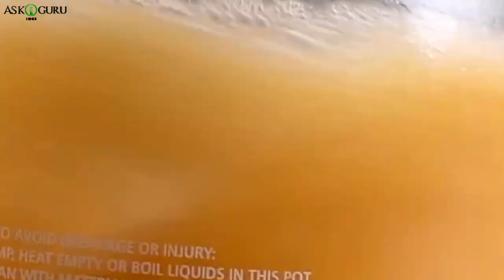नमक के अद्भुत लाभ | Namak Ke Upyog | नमक के कुछ चमत्कारी प्रयोग | नमक के फायदे जानकर चौंक जायेंगे आप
नमक के अद्भुत लाभ | Namak Ke Upyog | नमक के कुछ चमत्कारी प्रयोग | नमक के फायदे जानकर चौंक जायेंगे आप - ASKIGURU

नमक सिर्फ हमारे खाने का स्‍वाद ही नही बढ़ाता, बल्कि यह इनसानी जिंदगी का अहम हिस्‍सा है। नमक के बिना शायद आप अपने जीवन की कल्‍पना कर भी कर पाएं। लेकिन, इसके अलावा भी नमक के कई ऐसे उपयोग हैं जिनके बारे में शायद आप अभी तक अनजान हैं।
आइए जानते हैं क्‍या हैं नमक के ये उपयोग
1.रूमाल और कपड़े चमकाये
2.इस्त्री को चमकाए नमक
3.चीटियां करें परेशान तो करे नमक का प्रयोग
4.कॉफी मग चमकाये
5.नमक से धोए जले हुए बर्तन
6.लहसुन या मीट के स्मेल को भगाए नमक
7.अंडे की परख
8.स्‍कैल्‍प में खुजली और पसीने की सम्मस्या

नमक के अद्भुत लाभ, namak ke upyog, नमक के कुछ चमत्कारी प्रयोग, नमक के फायदे जानकर चौंक जायेंगे आप, ASKIGURU, uses of salt hindi, surprising & amazing uses and benefits of salt, जानिए नमक के कुछ चमत्कारी प्रयोग, top 5 uses of salt, how to use salt in skincare routine, uses of salt, जानिए नमक के कुछ चमत्कारी प्रयोग,namak ke benefits, namak ke fayde, salt ka upayog, benefits of salt, salt benefits Image Credits: